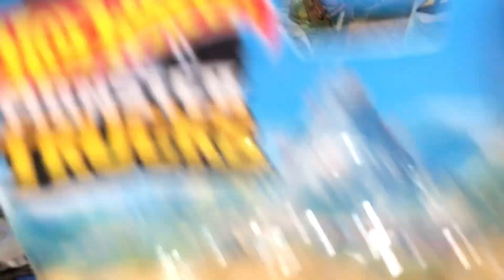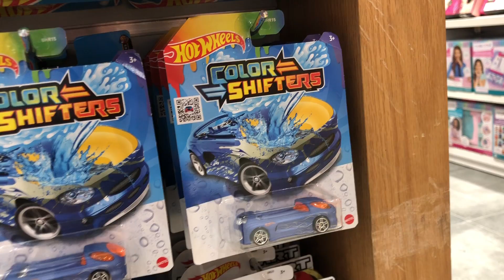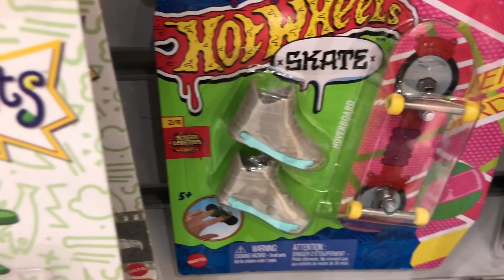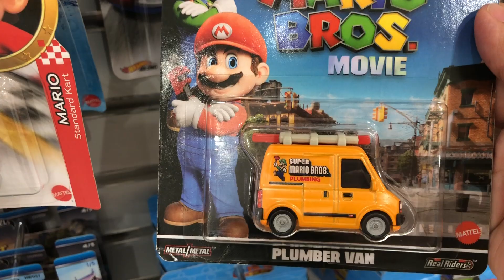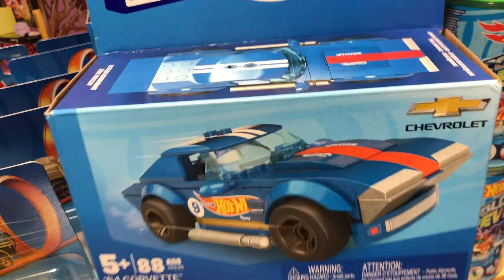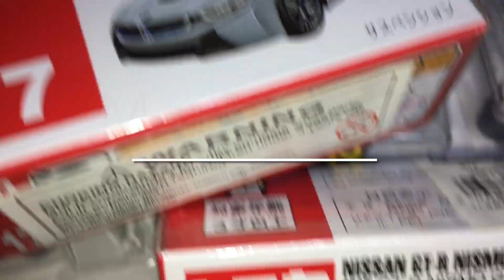Looking for some Hotwheels at Virgin Megastore Mall of Arabia, Found 1996 Honda Accord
Hotwheels hunting at Virgin MegaStore in Mall of Arabia, Jeddah, KIngdom of Saudi Arabia.

Always enjoy collecting, playing, and appreciating this hobby.
May everyone have a great, safe, and blessed day.

Kindly follow on TikTok @markxterg